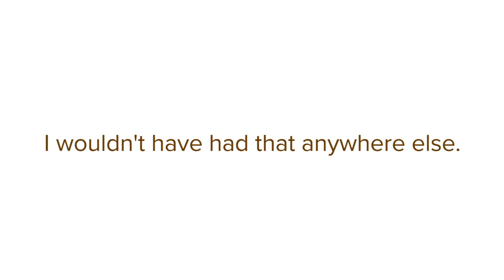Kristen Mejia ‘17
On Research & Preparation
Carteret, NJ
Studies IDEAS: Environmental Engineering & Public Health